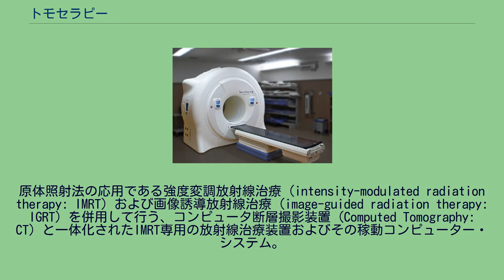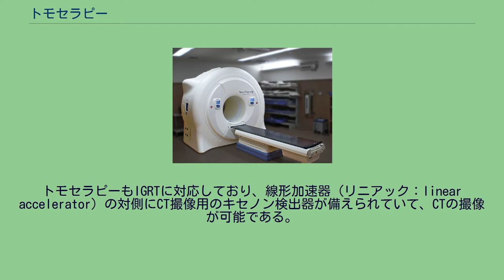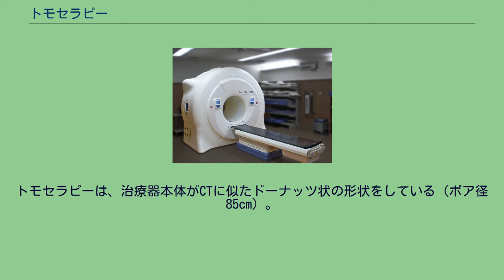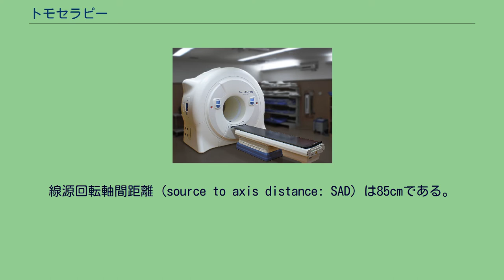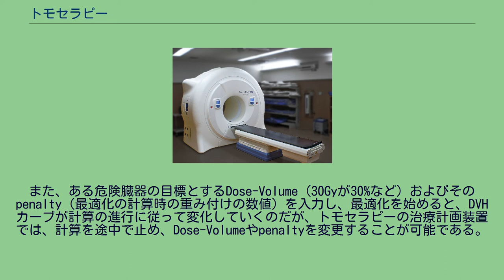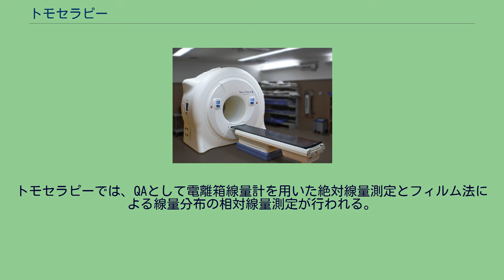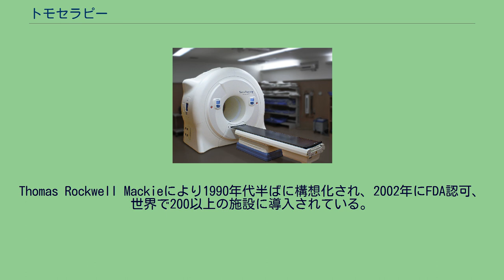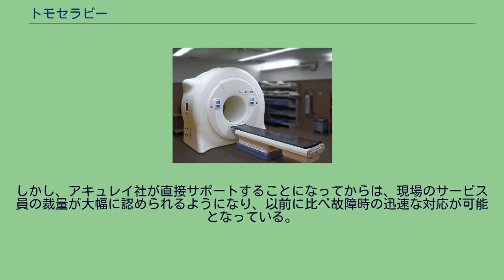トモセラピー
トモセラピー・ハイアート・システム トモセラピー（ともせらぴー／TomoTherapy）は、X線を用いた放射線治療装置である。
原体照射法の応用である強度変調放射線治療（intensity-modulated radiation therapy: IMRT）および画像誘導放射線治療（image-guided radiation therapy: IGRT）を併用して行う、コンピュータ断層撮影装置（Computed Tomography: CT）と一体化されたIMRT専用の放射線治療装置およびその稼動コンピューター・システム。
正式にはトモセラピー・ハイアート・システム（TomoTherapy Hi·Art treatment system ）。
アキュレイ社製の強度変調放射線治療装置とその制御コンピューターおよびソフトウェアのこと。
なお、本装置を開発したトモセラピー社はアキュレイ社と合併した。
基本的にはリニアックがリング状のガントリー内を連続して回転し、リングの中心へ向けて放射線を照射する回転照射を行う装置である。
このリングの奥に患者を乗せた寝台（カウチ）が進んでいき、患者に放射線が照射される。
この際に、高性能のコンピューターシステムを駆使して、リニアックに付属した多葉コリメータ（multi-leaf collimator: MLC）の動きを放射線照射中にコントロールすることにより、線量集中性が高く、線量均一性に関して自由度の高い線量分布を作ることが可能（simultaneous integrated boost: SIB なども容易に行える）で、正常組織への被曝を従来の放射線治療装置に比べて低減し、がん（並びに一部の良性疾患）の形状に合わせた放射線の照射を行える。
さらに、従来の放射線治療では患者の皮膚表面に記したマーキングを頼りに照射を行っていたため、各回の治療毎に照射される部位の誤差が大きかったが、トモセラピーではCT（Computed Tomograpy）撮影を各回の治療前に行って照射位置を修正して、高い精度で放射線治療を行うため、放射線による正常組織の障害を低減することが期待される。
トモセラピー社（TomoTherapy Incorporated ／NASDAQ:TOMO）が開発した。
TomoTherapyはコンピュータ断層撮影装置のComputed Tomographyと放射線治療のRadiation Therapyを合成させた造語から命名された。
高精度放射線治療の可能な装置にはサイバーナイフ、ノバリスやトリロジーなどもあげられるが、トモセラピーには以下のような特徴がある。
前述の通り、従来の放射線治療は、毎回の照射にあたり皮膚表面に記されたマーカーを照射位置の指標としてセットアップする。
しかし、より精度の高い照射を行うために画像誘導放射線治療（IGRT）が開発され、患者の位置を合わせるために画像情報を利用する方法が広まりつつある。
トモセラピーもIGRTに対応しており、線形加速器（リニアック：linear accelerator）の対側にCT撮像用のキセノン検出器が備えられていて、CTの撮像が可能である。
治療に際しては、照射のたびにCTを撮影し、がん（あるいは標的への照射精度を担保できる体内の構造物）の位置を確認して、あらかじめ治療計画の作成に用いられたCT画像との照合を行い、患者位置を補正して照射を行う。
これによるセットアップ精度の向上から、計画標的体積（planning target volume: PTV）におけるのセットアップマージン（setup margin: SM）を減ずることができ、正常組織の被曝低減に寄与する。
ただし、トモセラピーにおける位置補正用CTは、線形加速器を用いて撮影される3.5MVのエネルギーを用いたmega-voltage CT（MVCT）であり、メタルアーチファクトが生じない等の利点もあるが、S/N比は低い。
これに加え、治療計画用CTや位置補正用MVCTのスライス厚・グリッドサイズなどの位置補正の精度に影響する機械側の因子が存在し、さらには最終的に位置補正量を決定するのは術者の主観であり、これも位置補正の精度に影響する。
セットアップマージンの決定はこれらを考慮して行う必要があり、機械側因子の検討に加え、施設毎にセットアップの誤差を測定し、適切なセットアップマージンを導出しておく必要がある。
また、治療中の標的の移動に追随することはできないため、これも考慮して計画...